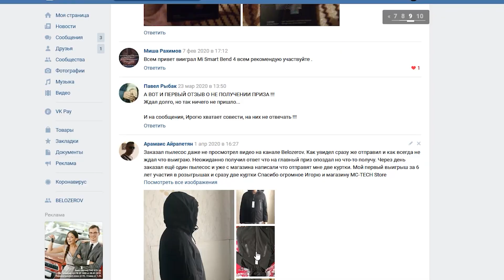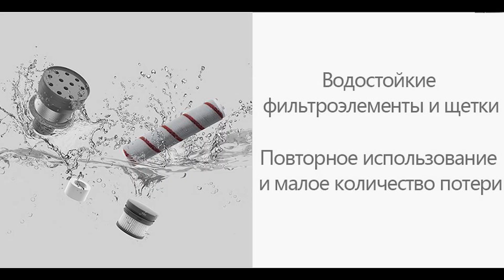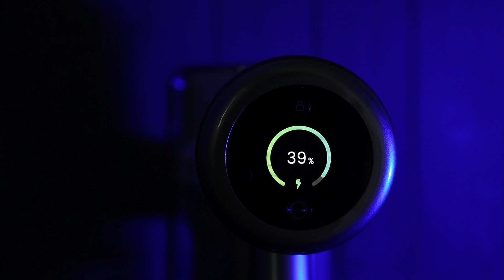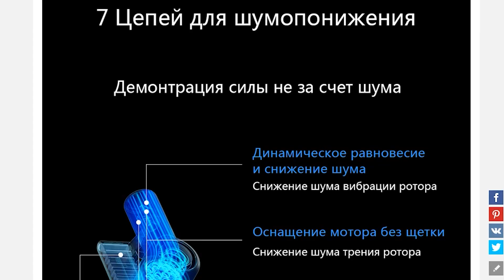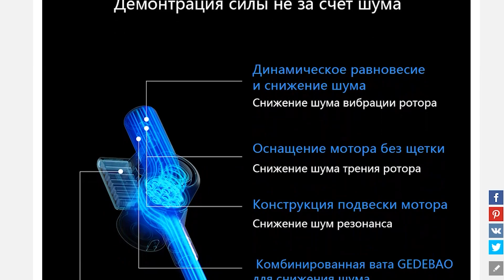XIAOMI DREAME V11 КРУТЕЙШИЙ ПЫЛЕСОС c OLED дисплеем + КОНКУРС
Привет друзья, в этом видео я протестировал новейший пылесос XIAOMI DREAME V11  c OLED дисплеем. Беспроводной пылесос - это отличный помощник в доме, все больше людей покупают вертикальный пылесос и отдают предпочтения бренду сяоми.

Конкурс на  20 призов (длится сутки с момента публикации видео)
3. Прислать мне номер вашего заказа пылесоса сюда или в инсту